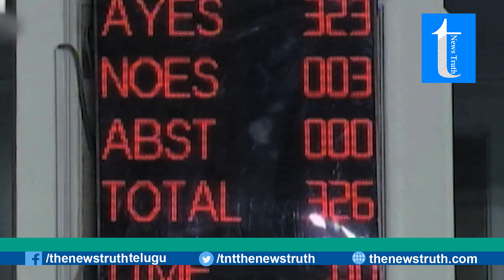Discussion about Citizenship Amendment Bill 2019 | The Newstruth